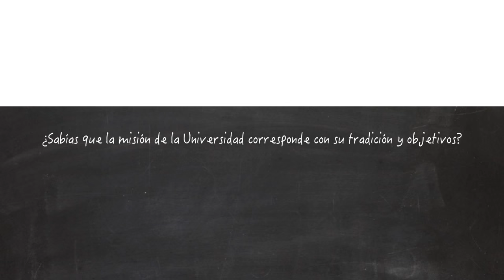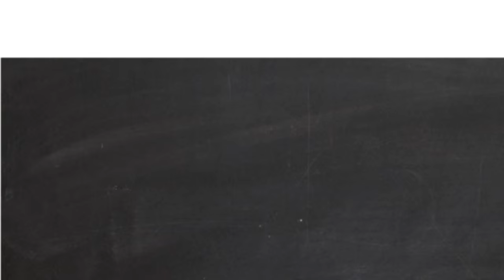Misión y Proyecto Institucional